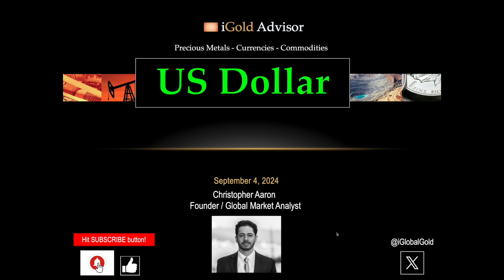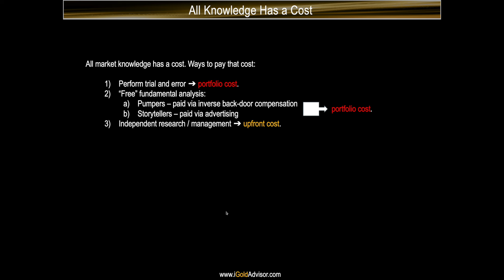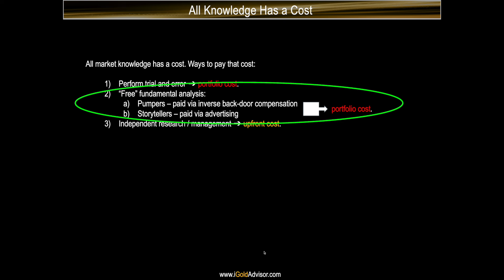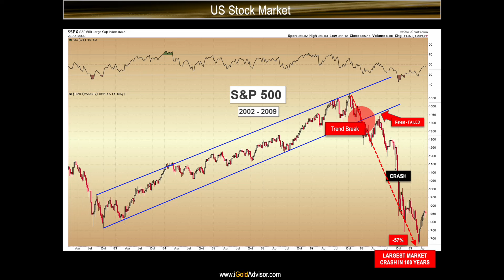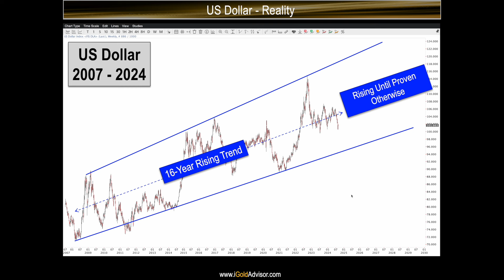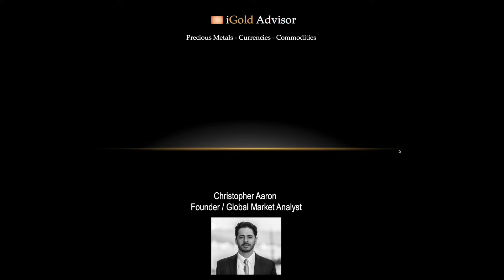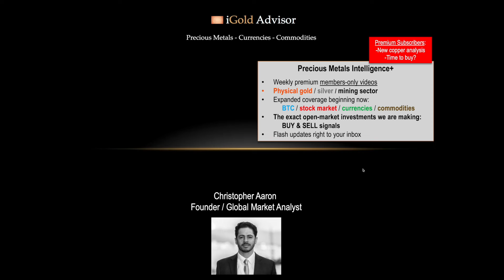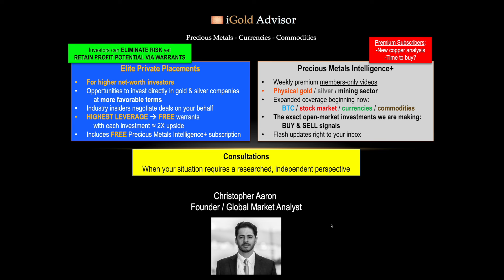US Dollar Collapse - Is It Imminent? - September 4, 2024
PRECIOUS METALS INTELLIGENCE+

For gold, silver & mining investors — featuring all our open market silver & gold investments + Flash Updates sent right to your inbox + weekly updates. Now featuring expanded coverage of bitcoin (BTC) & major cryptos, US & world stock markets, currencies & bonds, and other commodities (uranium, oil, natural gas, copper, etc.)

ELITE PRIVATE PLACEMENTS

A service for higher net-worth investors to accumulate free warrants and realize preferred terms via private placement investing:

CONSULTATIONS